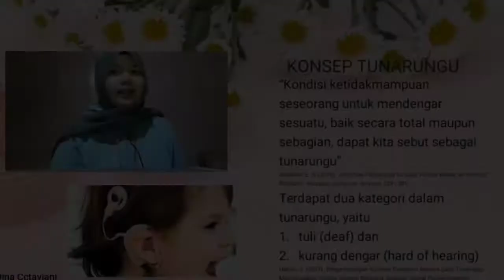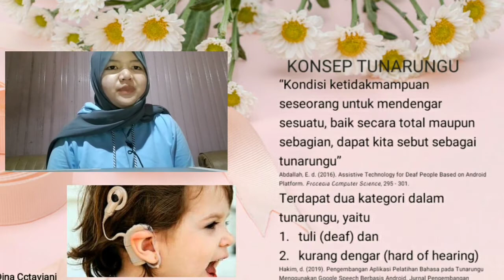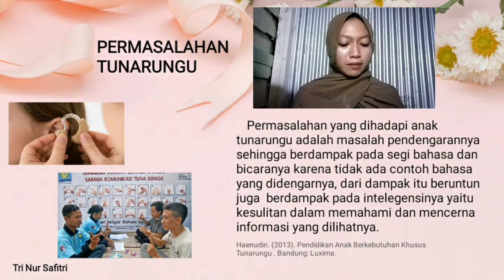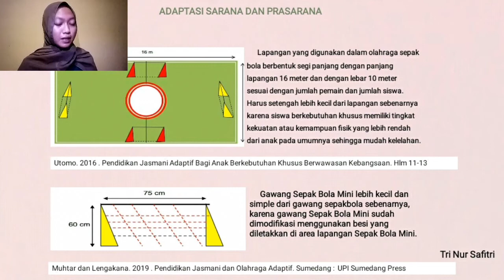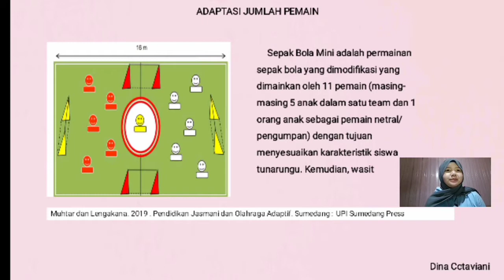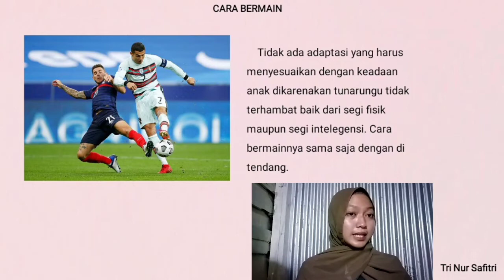KELOMPOK 8 Pendidikan Jasmani Adaptif (Olahraga Sepak Bola Bagi Anak Tunarungu)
Kelompok 8
Nama anggota
Dina Octaviani
Tri Nur Safitri

Kelas A02
Angkatan 2018
Pendidikan Khusus